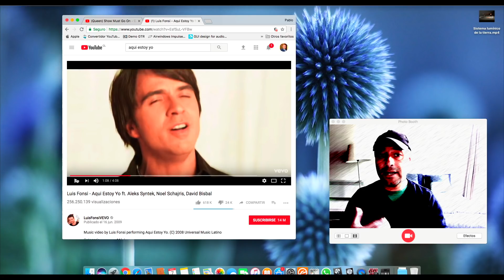CRISTIAN CASTRO - LUCIANO PEREYRA - VOLVER A AMAR - Analizando Su Canto En Vivo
Adquiere tu clase de canto hoy. Una hora y media de video con técnicas, secretos y tips que te ayudarán a mejorar tu canto de una forma efectiva, rápida, entretenida y lo mejor de todo a un precio muy accesible.
Descarga la tuya por solo $25 USD en el siguiente enlace, un abrazo todos!

CONTRÁTAME COMO TU VOCAL COACH PERSONAL EN UN SOLO CLICK!!

Estimados amigos, respondiendo a los pedidos que me han llegado hoy les dejo el video con la canción "Volver a amar", en donde vamos analizando la genial interpretación de Cristian Castro y Luciano Pereyra paso a paso.
Espero sea del agrado de todos ustedes.
Un cordial saludo a todos!